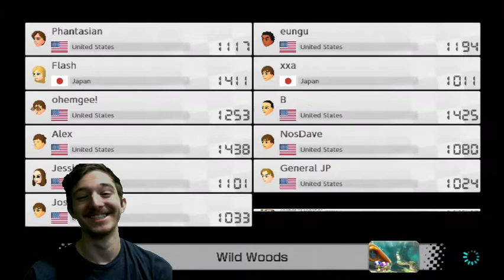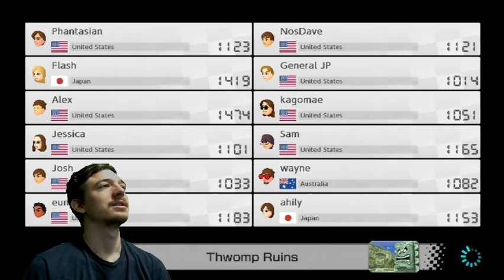MY BAE, DAISY-Mario Kart 8 Deluxe (2)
This time, I do some races with people online...and I find something interesting along the way. Enjoy!